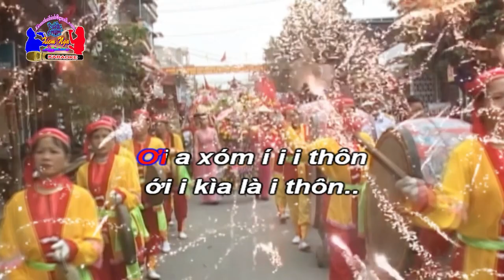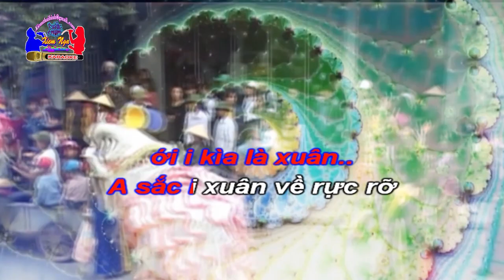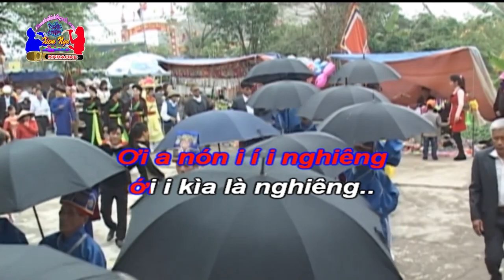Karaoke chèo - KHÚC HÁT XUÂN SANG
Làn điệu: Sắp qua cầu. Soạn lời: Nguyễn Thinh.